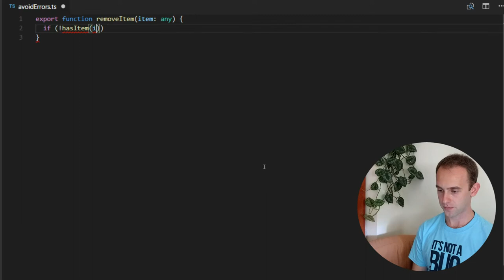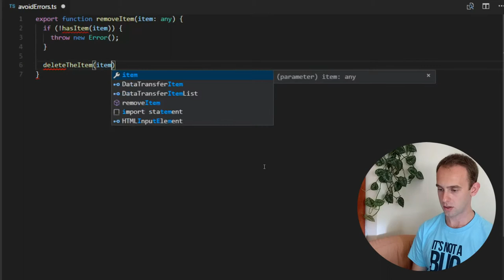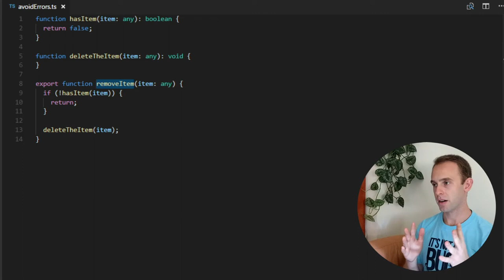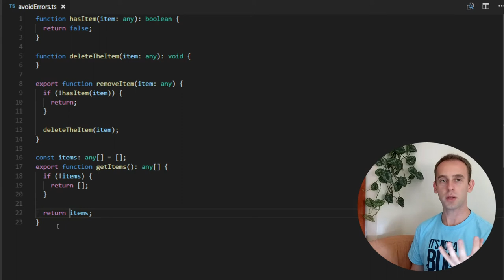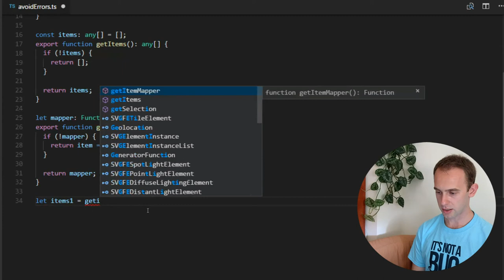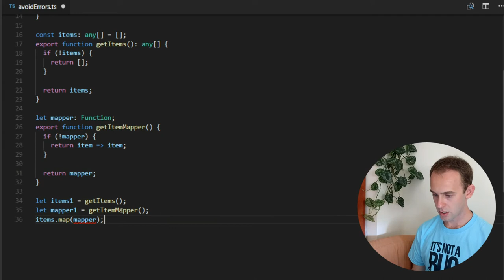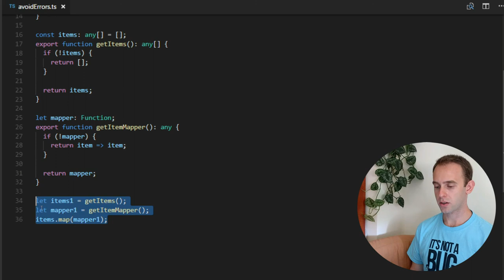How to avoid unnecessary errors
In this episode I talk about how to avoid unnecessary errors
00:05 Why shoud you avoid errors?
00:30 Example1: Removing not existing item
02:30 Example2: Don't return null/undfined